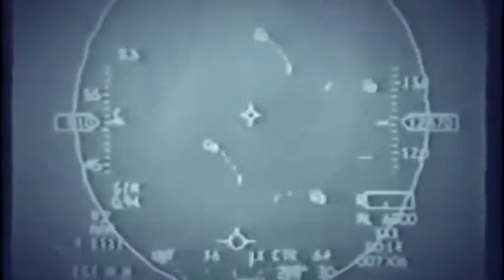Na današnji dan 1995. godine počela NATO agresija na Srpsku 30. 08. 2019.